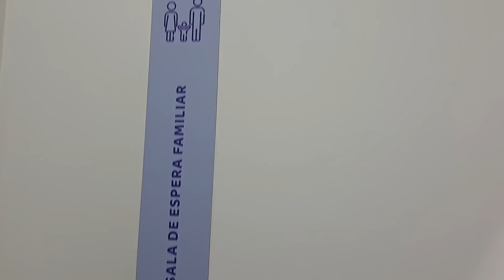MEU RELATO DE PARTO NORMAL PELO SUS COM 39 SEMANAS!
Oi amores, sejam muito bem vindas ao meu canal!❤️
Descobri minha gravidez dia 28 de abril de 2022

tive um parto normal induzido pelo sus, 39 semanas e 3 dias ela nasceu dia 30/12/22 as 19:50h💘